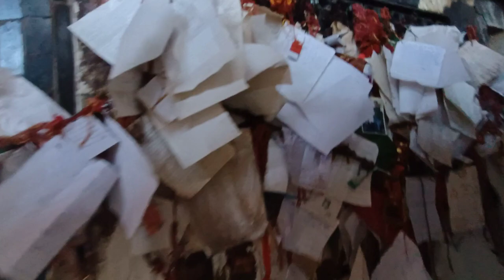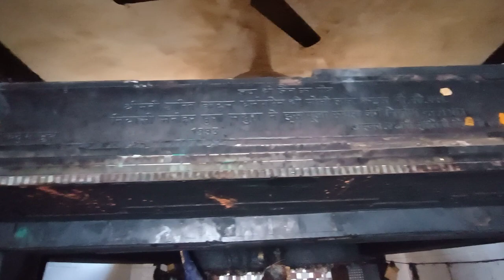Meera Baba dham । Meera Baba Dham Amroha Wale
Meera Baba dham । Meera Baba Amroha Wale

ABOUT VIDEO :-

🥰🥰Dosto Ajke Vlog me Me akash apko Amroha ke Meera Baba Darwar Leke Aaya hu me Apko batadu Amroha ke Meera Baba Amroha wale Name se kafi Popular hai dosto es dham me Bakre or Murge ki Bali Chadai Jati hai Aj bhi Ye Baat 💯 Sahi hai meera baba ke Bakre or Janka baba Murge Chadai Chate Hain aab ap Sochi ge ki pure Bakre or Murge ki Wali Chadi Jhati hai kya nahi Puri nahi Walki Kan ki Wali hi Di Jati hai or Baki Bache Sarhir ko Parmanent Chod Diya Chata hai To Aj me Apko es dham ke dharsan Karay hai aapko ye Video achchi Lage to aap es video ko like share and channel ko subscribe Jaror karna thanq.. 😘😘

VIDEO COVERAGE :-

Meera Baba Darwar amroha
meera baba amroha wale
meera baba vasudev mandir
vasudev mandir
vasudev mandir amroha
Amroha tourist places
Amroha blogs
Amroha video
Amroha Meera Baba Ki Dargah
Meera Baba ke Bhajan
Meera Baba Dancer
Meera Baba song
Meera Baba ki aarti
meera baba ki qawwali
meera baba gulab Singh
meera baba ke gane
meera baba ke sholay
meera baba ki kahani
amroha lok sabha
amroha Eid ul fitr 2024
amroha kabootar
Amroha tourist places
Vasudev amroha
Amroha Dargah
Maria beach vlog
amroha food tour
Mxtube Vlog
Lion x yt
Ankit Mahi facts
Guddu vlogs